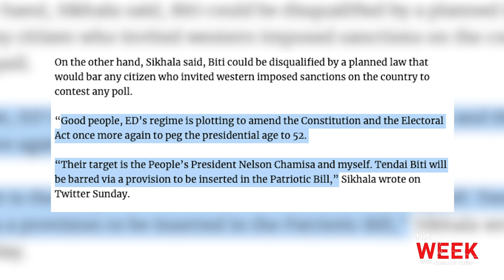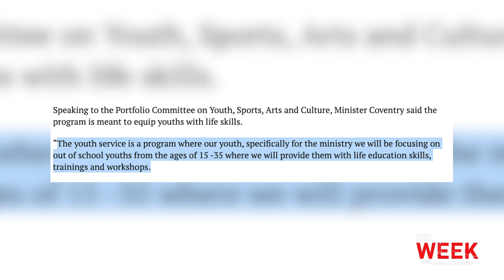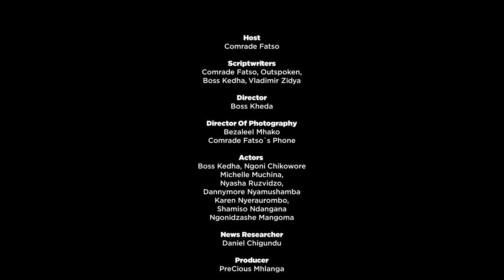Zanu PF Amends Constitution, Chiyangwa Attacks MDC & Interview With MP Molokele| The Week S10 Ep08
Comrades,

It's been a crazy week! Phil Chiyangwa said cash is only found in ZANU PF and if you are of the opposition hauna bag, MDC-T joined Captain Pfee  to mutilate the constitution, Kirsty Coventry said her ministry plans to revitalise the National Youth Service program giving it a whole new look to ensure it meets international best practice. And guess what, we caught up with MDC Alliance MP for Hwange Central, Daniel Molokele, for an exclusive interview!

For this and more Cde Fatso has you covered.

Khupe Continues Revenge Politics, ED Gets Jealous Of People With Big Houses | The Week | S09Ep 03